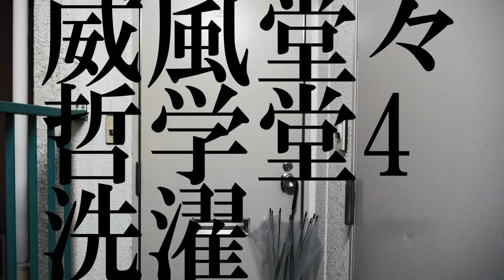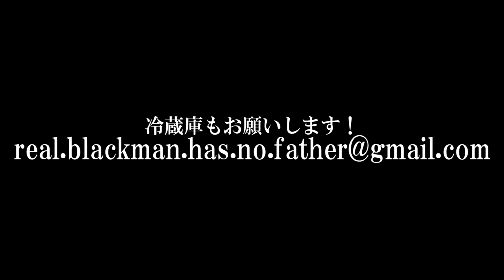どついたるねん2017年2月9日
◆CD情報
どついたるねん
『COLOR LIFE』（9th FULL ALBUM）
2017年2月15日(水)発売
TTR-006 / CD（全11曲） / POS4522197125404
定価2300円+税
発売元：TRAIN TRAIN RECORDS

1. Hello never mind
2. Human
3. ミッドナイト デジャヴ
4. Freedom
5. 緊張の糸
6. グッバイ マイ ラブ
7. 夢
8. Dear ガチンコ
9. 飯でも
10. わたるちゃん2
11. アメリカ

◆ツアー情報
どついたるねん 2017年ニューアルバム「COLOR LIFE」レコ発ワンマンツアー
『彦龍』

3/4(土) 大阪Fandango
open 18:30 / start 19:00
adv. ¥3,000 / door 未定

3/5(日) 福岡INSA
open 17:30 / start 18:00

3/11(土) 札幌SOUND CRUE
open 18:30 / start 19:00

3/17(金) 仙台enn3rd
open 19:00 / start 19:30

3/23(木) 名古屋UPSET
open 19:00 / start 19:30

4/6(木) 赤坂BLITZ 『彦龍』TOUR FINAL!!
open 18:00 / start 19:00
adv. ¥3,500 / door 未定

※全公演共通
出演：どついたるねん（ワンマン)

チケット一般販売：1/28（土）〜　各プレイガイド（ぴあ、ローソン、e+）